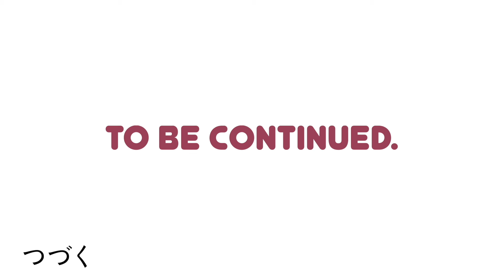ARTECHHOUSE NYC 💫🌌 Light illusion & ADJARULI KHACHAPURI | STORYTIME | Animatic Diary | April, 2021